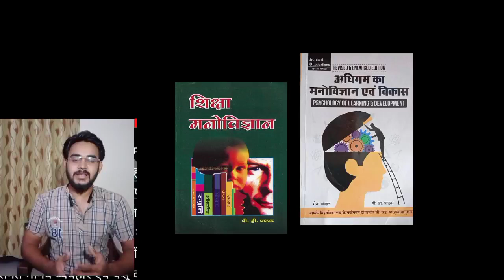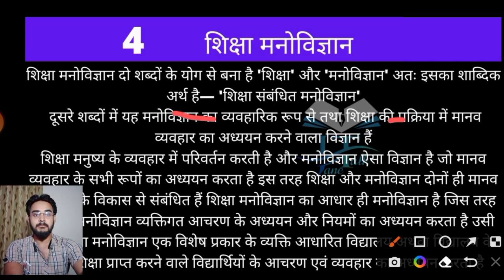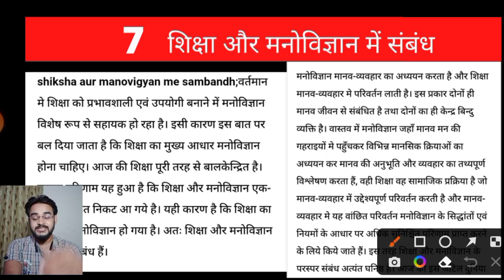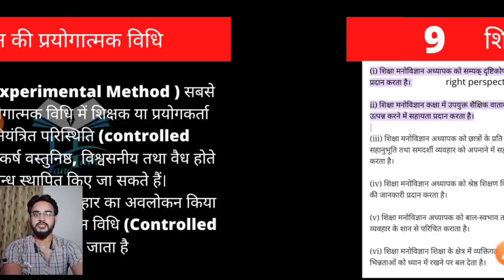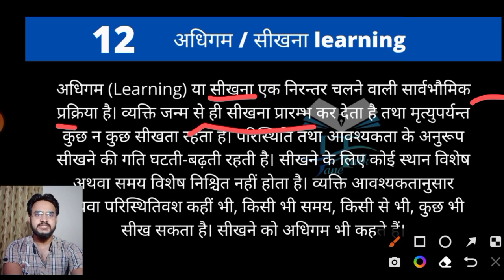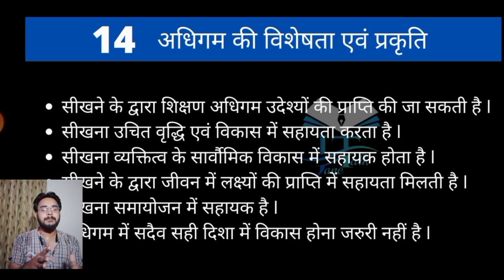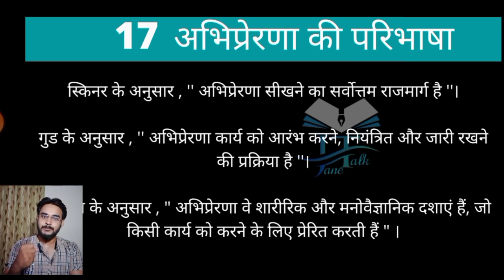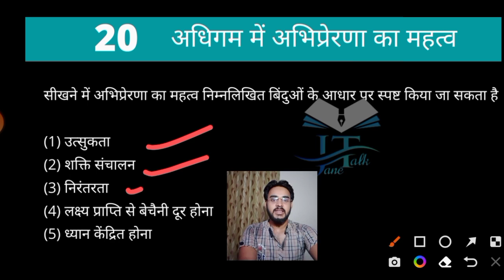Psychology of learning and development marathon class अधिगम एवं विकास का मनोविज्ञान मैराथन jane talk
Download PDF